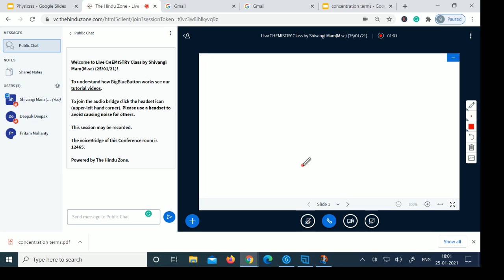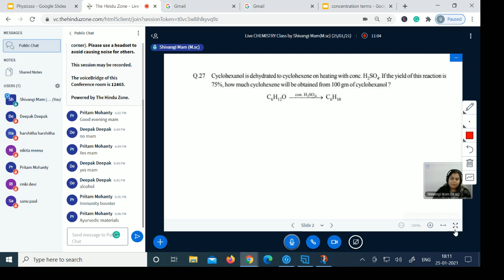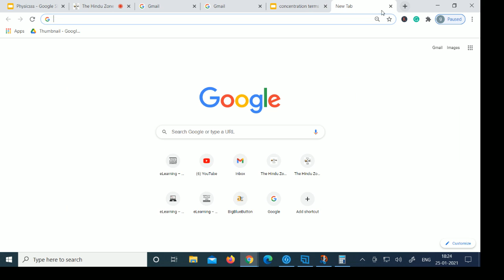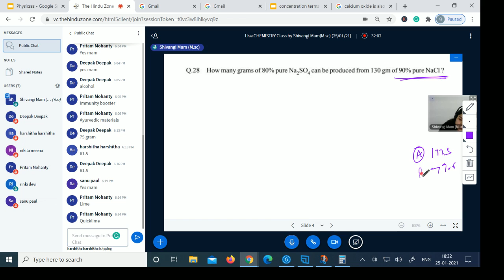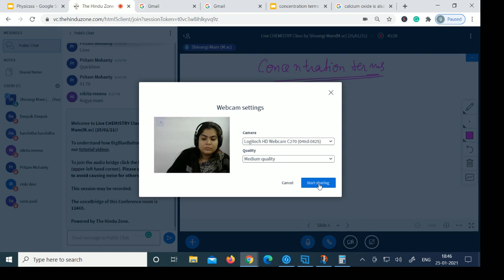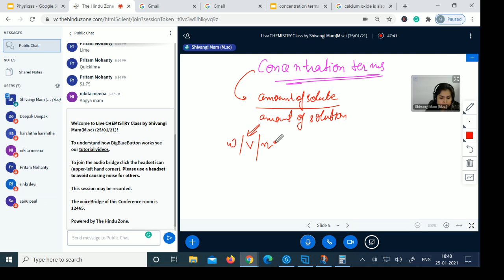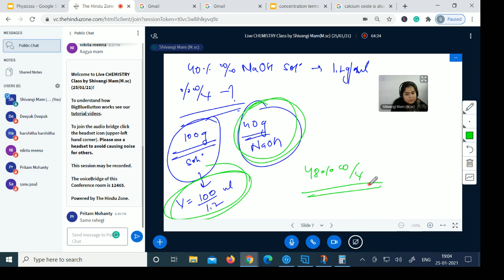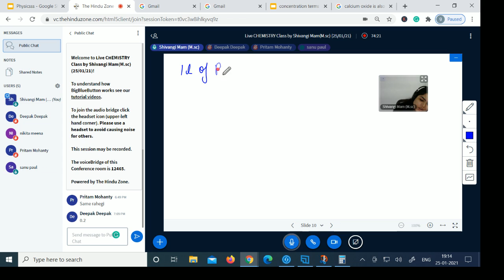Live NEET Chemistry Class By Shivangi Mam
BEST IITJEE & NEET COACHING , BEST NEET & IIT JEE LIVE INTERACTIVE CLASSES

Toppers Academy  is The Online Coaching that provides Live NEET & IIT JEE Interactive Classes
Toppers's Academy IS RANKED NUMBER 1 ONLINE NEET & IIT JEE COACHINGS INSTITUTES IN INDIA AND THE ONLY ACADEMY IN INDIA WHICH GIVES BEST STUDENT FACULTY INTERACTION
 AS WELL AS INTERACTION  AMONG STUDENTS, WITH HELP OF LATEST MODERN TECHNOLOGY LIVE ONLINE CLASSES. THE COURSE COVERS ENTIRE SYLLABUS OF NEET & IIT JEE IN MOST PRECISE MANNER .

for demo class - 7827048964, 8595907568